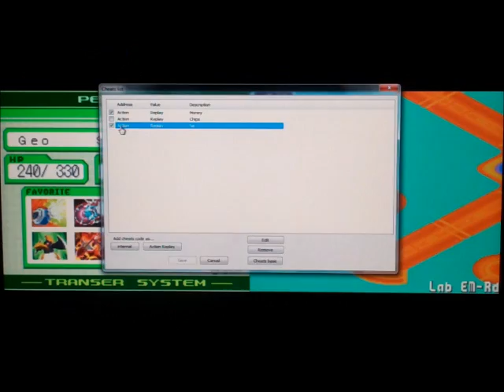Megaman Star Force - Dragon Episode 12: Copper the Cop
Well, well, Mr. Bob Copper...